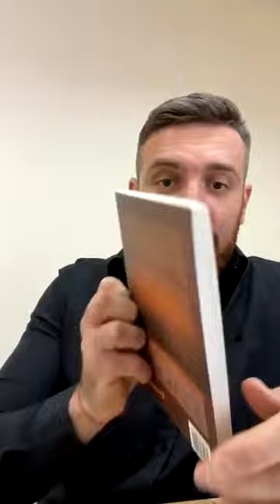🤼 Наш противник - Сатан | Биньямин Голденберг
Кто такой Сатан в иудаизме и почему представление большинства людей о нем неверно?
Какие функции выполняет Сатан как сила, подчиняющаяся Вс-вышнему?
Как нам его идентифицировать?
Какую духовную работу мы должны выполнять, чтобы не оказаться в ловушке Сатана, и каким образом Сатан на самом деле является нашим помощником?